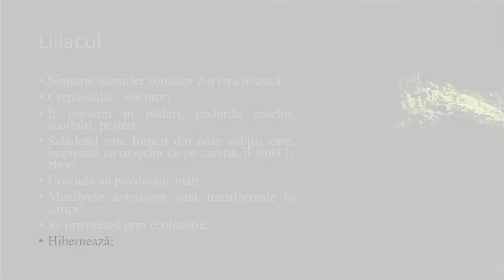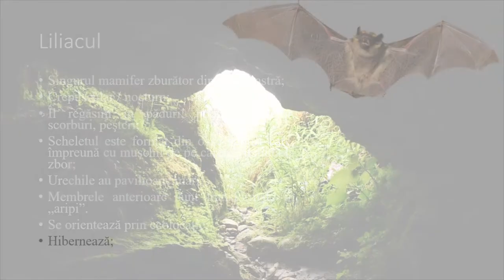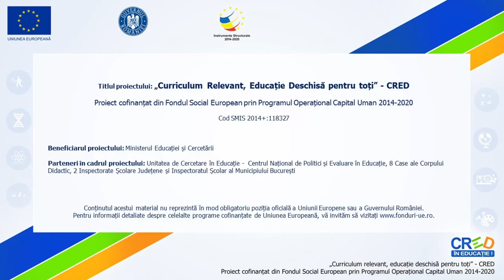Mamifere insectivore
Prin parcurgerea resursei elevii își pot sistematiza mai bine informațiile legate de mamiferele insectivore.

Autor: Adriana Sorina Voicilă